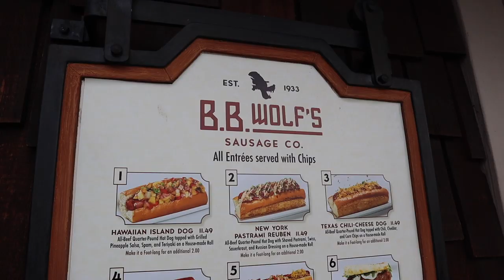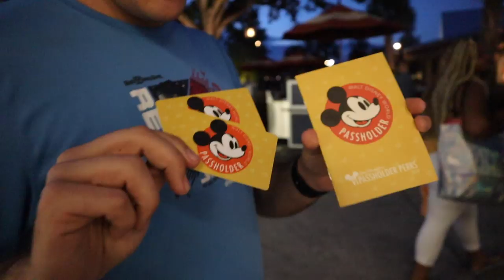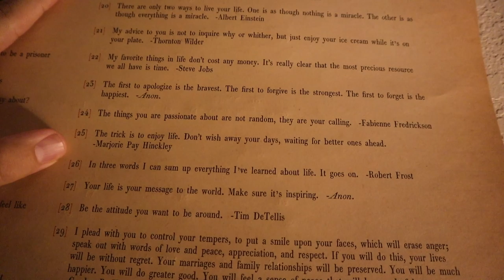Ob-La Di, Ob-La-Da, Life Goes On | IVF Update & Disney Springs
We went into our IVF best test day extremely hopeful. Unfortunately, the results were negative and the embryo did not take. We enjoyed breakfast at Market on South (an IVF appointment tradition) before heading home and finding out the news. Dear friends of ours sent us a care package. This was the beginning of our night of self therapy. We listen to Christmas music on our drive to Disney Springs. We eat a yummy dinner. We see "Yesterday" in the theatre again. We renew our annual passes. We eat ice cream in bed. All of these actions certainly helped our hearts, but we have to be honest. We're really struggling right now. But! We have to stay strong for our other embryos waiting for us. We'll learn more about what's next this week. Thank you for our kind messages and continued prayers. Our IVF journey does not end here.